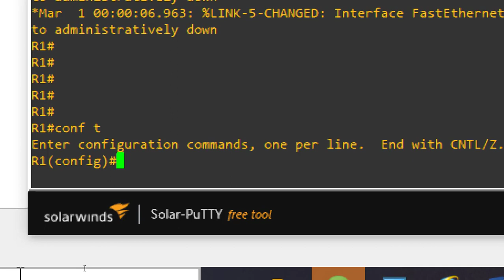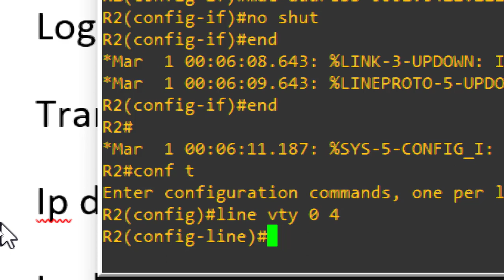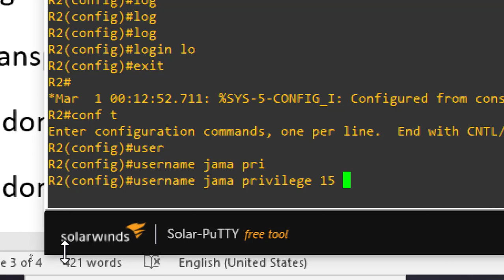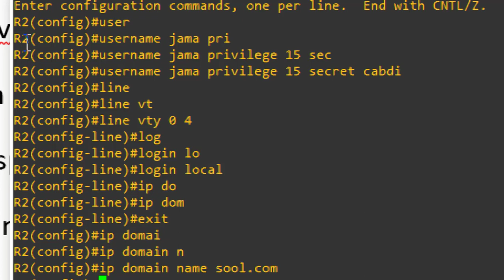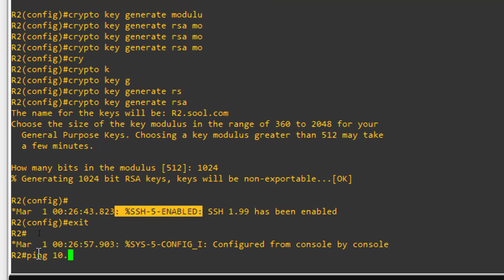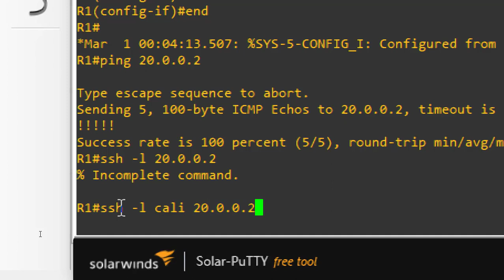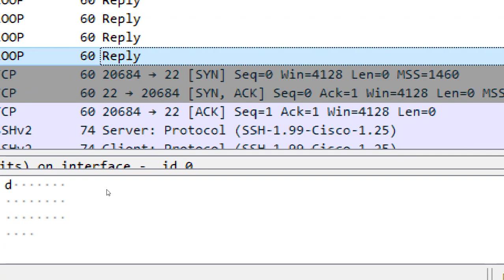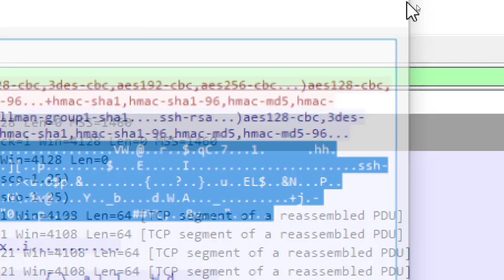SSH using GNS3 and Wireshark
Waa cashar kaa caawinaya sidii aad configure garayn lahayd SSH adoo isticmaalaya GNS3 iyo Wireshark